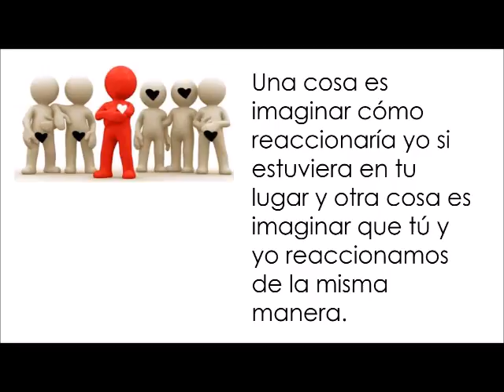Somos parecidos pero no iguales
Una cosa es imaginar cómo reaccionaría yo si estuviera en tu lugar y otra cosa es imaginar que tú y yo reaccionamos de la misma manera.